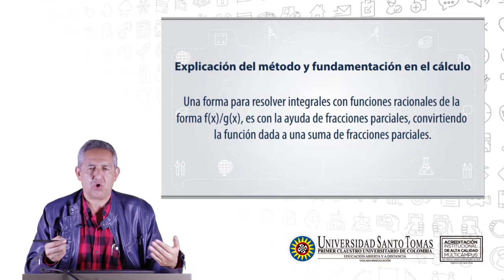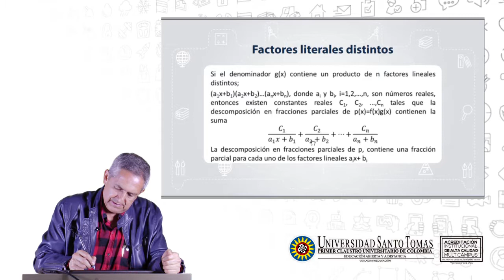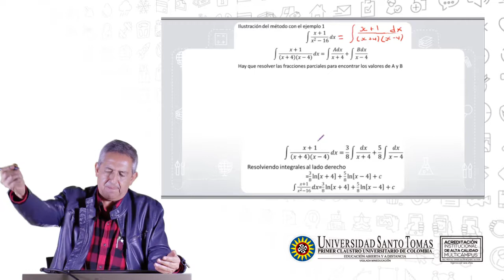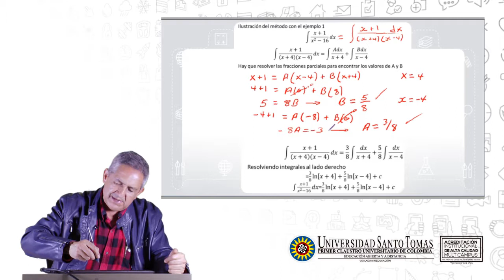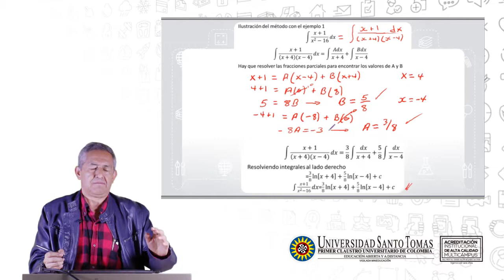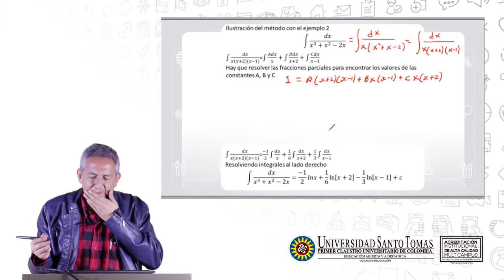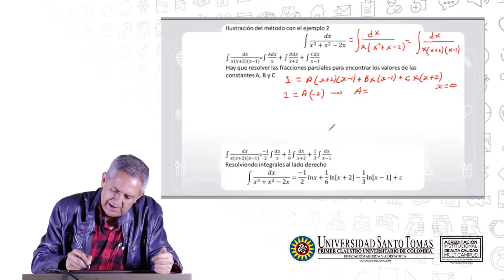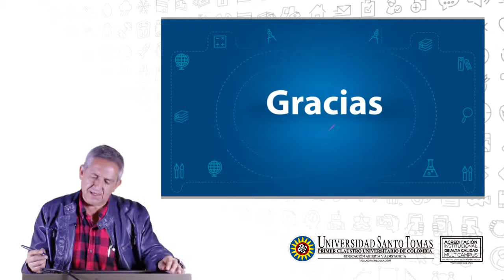Resolver integrales por frcciones parciales